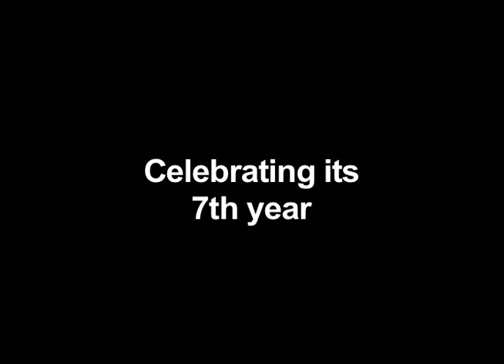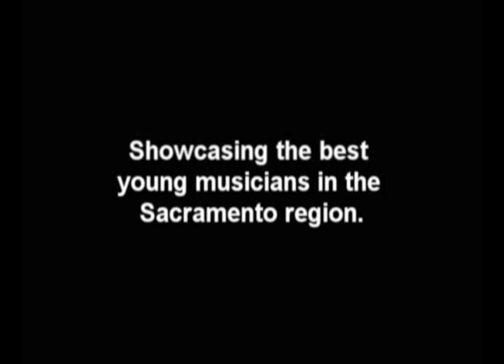JAMMIES Contemporary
Cut for Kelli G